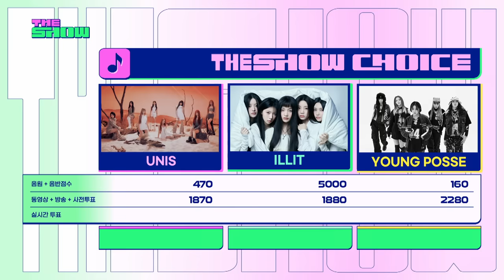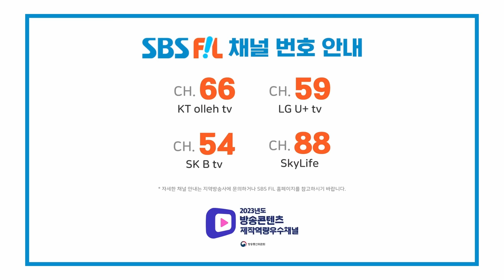ILLIT, THE SHOW CHOICE! [THE SHOW 240402]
아일릿, 더 쇼 초이스
ILLIT, THE SHOW CHOICE

The K-POP